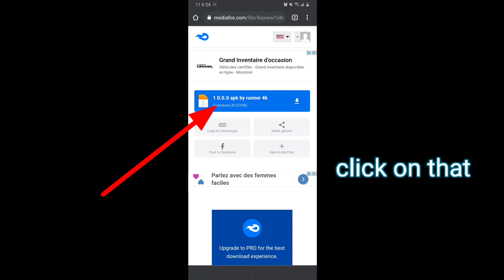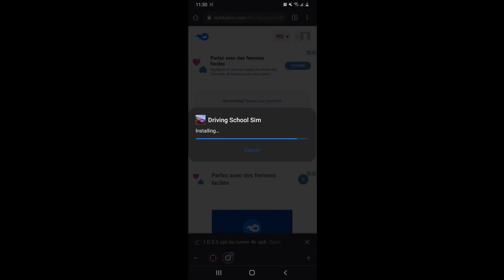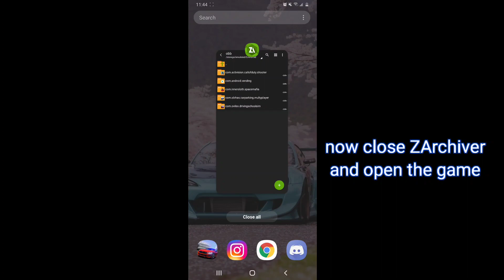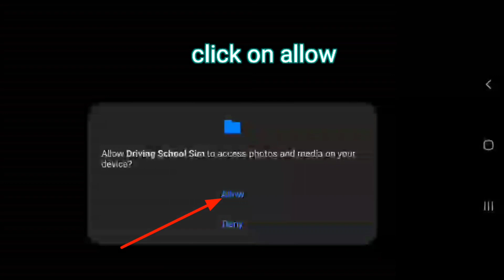How to hack Driving School Sim 3.5.0